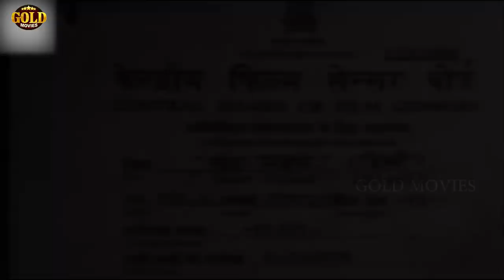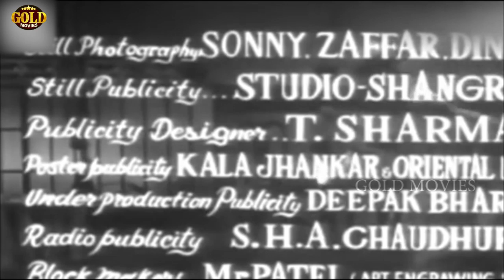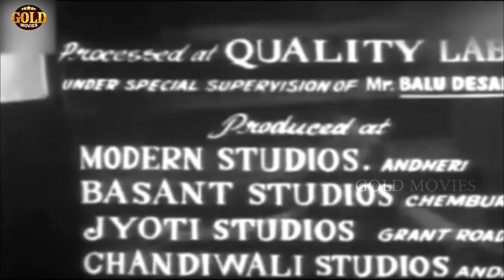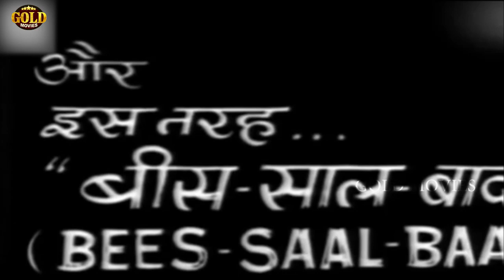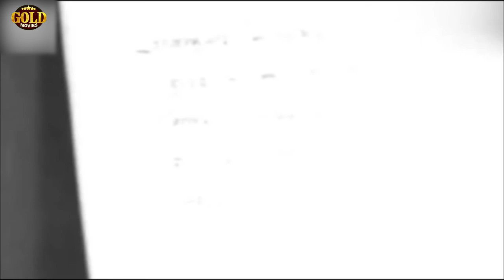नूर महल - Noor Mahal - Chitra, Jagdeep,Tiwari, Lalita Desai - Romantic Movie - HD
Director : Noshir Engineer
Producer : Ratan Kumar
Writer : Ratan Kumar
Year : 1965
Cast : Chitra, Tiwari, Lalita Desai, Sarita Khatau, Sunder, Jagdeep, Dalpat, W.M. Khan, Samar Roy, Madhumati, Jeevankala, Kanchanmala, Munshi Munakka, R.S. Dubey, Champaklala, Master Munna, Habib, Sohan Singh, Baldev Singh, Vasant Rao, Daljeet Rao, Shakuntala, H.N. Kalla, Pramila, Mansoor Ali, Veena, Hans Kumar, Ganesh Pandey, Ameena Bai, Kashmira, C.L. Acharya, Kanhaiyalal, Indira Bansal, Sheikh, Polson, Khursheed - I, Jani Babu, Bagla.

"A story never ends. You throw a stone into a pond and ina few seconds it has disappeared. But that is not the end of it. Your action affects the surface of the pond and circular ripples begin to form at the point wher the stone has hit the water. These ripples gradually widen until the whole surface of the pond to becomes still again. And so our villian Virsingh has thrown a stone in the pond of happiness, now just have to wait how much time has been taken and what is the ultimate result till that pond becomes still again. Therefore, it is said - "So you sow so you reap..." "Noor Mahal".